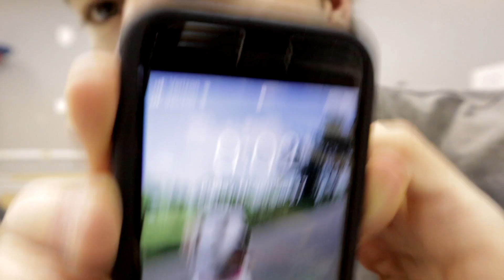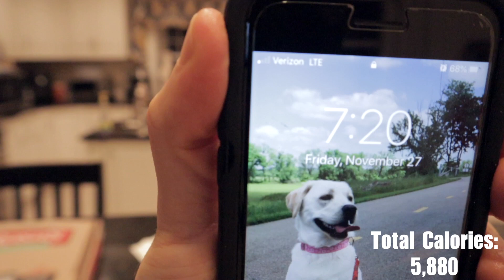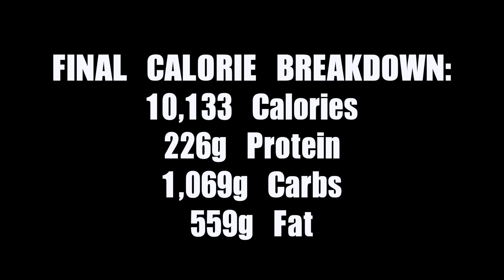10,000 CALORIE CHALLENGE | EPIC Cheat Day | Can You Out Train A Bad Diet? Part 1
In this video I took on the 10,000 CALORIE CHALLENGE.  It was a true battle of MAN vs FOOD. Man won this day and you can see it all unfold as I take down donuts, pizza, burger and fries, plus an epic dessert!

**This is not healthy and I do not recommend anyone take on this challenge.  I did it as a self experiment to see if I could out train a bad diet.  Part 2 is me trying to burn the 10,000 calories I ate today.